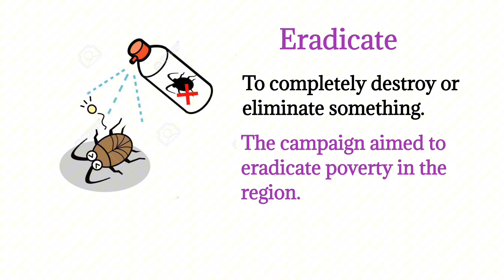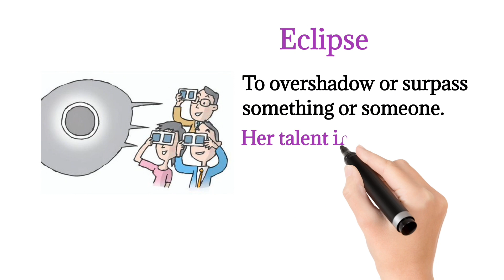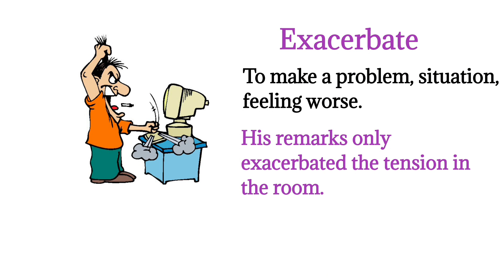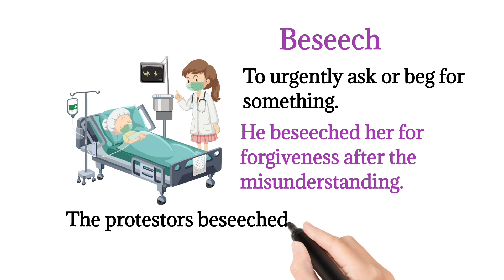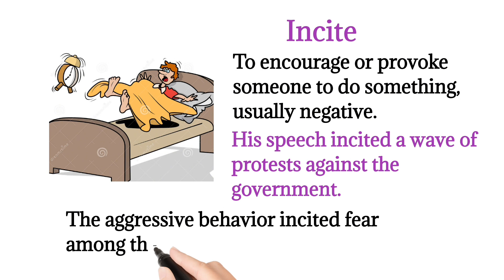Advanced Action Verbs With Meanings || Improve your English vocabulary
In this video you will learn about some advanced Vocabulary with meanings and examples

1. **Galvanize:** To shock or excite someone into taking action.
   - *Example 1:* The motivational speech galvanized the team into achieving their targets.
   - *Example 2:* The urgent situation galvanized her to finally start her own business.

2. **Quell:** To suppress or put an end to something.
   - *Example 1:* The police managed to quell the riot before it escalated further.
   - *Example 2:* She tried to quell her fears before the important presentation.

3. **Peregrinate:** To travel or journey, especially on foot.
   - *Example 1:* They decided to peregrinate through Europe during their summer break.
   - *Example 2:* The explorers peregrinated across the desert for weeks.

4. **Eclipse:** To overshadow or surpass something or someone.
   - *Example 1:* Her talent in singing quickly eclipsed that of her peers.
   - *Example 2:* The new skyscraper eclipsed the neighboring buildings in height.

5. **Exacerbate:** To make a problem, situation, or feeling worse.
   - *Example 1:* His remarks only exacerbated the tension in the room.
   - *Example 2:* The lack of rain exacerbated the drought conditions.

6. **Permeate:** To spread or penetrate throughout.
   - *Example 1:* The aroma of freshly baked bread permeated the entire house.
   - *Example 2:* His kindness permeated every aspect of his life.

7. **Mollify:** To soothe someone's anger or anxiety.
   - *Example 1:* He tried to mollify her by offering an apology.
   - *Example 2:* The gift was meant to mollify her disappointment.

8. **Disseminate:** To spread or disperse widely.
   - *Example 1:* The organization aimed to disseminate information about climate change.
   - *Example 2:* Social media helps disseminate news rapidly.

9. **Vex:** To irritate or annoy.
   - *Example 1:* The constant noise from the construction site vexed the residents.
   - *Example 2:* Her persistent questions began to vex the teacher.

10. **Obfuscate:** To confuse or make something unclear.
    - *Example 1:* The complicated instructions obfuscated the process.
    - *Example 2:* The politician tried to obfuscate the issue during the debate.

11. **Beseech:** To urgently ask or beg for something.
    - *Example 1:* He beseeched her for forgiveness after the misunderstanding.
    - *Example 2:* The protestors beseeched the government for better healthcare.

12. **Eradicate:** To completely destroy or eliminate something.
    - *Example 1:* The campaign aimed to eradicate poverty in the region.
    - *Example 2:* Efforts to eradicate the invasive species were successful.

13. **Incite:** To encourage or provoke someone to do something, usually negative.
    - *Example 1:* His speech incited a wave of protests against the government.
    - *Example 2:* The aggressive behavior incited fear among the crowd.

14. **Quash:** To reject or suppress forcefully.
    - *Example 1:* The court quashed the appeal for a new trial.
    - *Example 2:* They managed to quash the rumors before they spread further.

15. **Repudiate:** To reject or disown something or someone formally.
    - *Example 1:* He decided to repudiate all ties with his former business partners.
    - *Example 2:* The country repudiated the claims made by the neighboring nation.